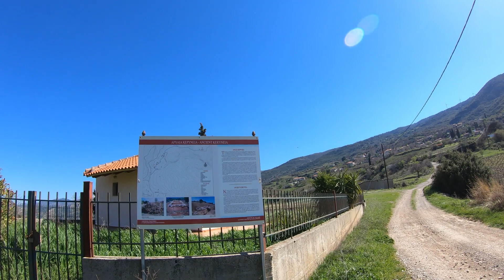The Trail of Ancient Keryneia - MTB Cycle Trip in Achaia, Greece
A daytrip with the mountain bike to the ancient site of Keryneia, which lies 700m above the Gulf of Korinth.
The site was destroyed in a massive earthquake 373 B.C. alongside the long lost city of Eliki, which was just recently re-discovered around 7km away from Keryneia.
Apart from some test excavations, the site has remained untouched for centuries.
The trip will take me from Aigio to Diakofto and then up the mountains to around 800m of height.
From the top of the mountain I'll try to ride the trail, leading back down through the ancient city.